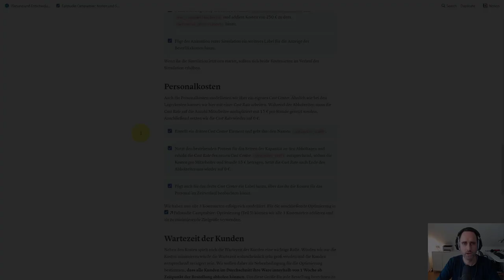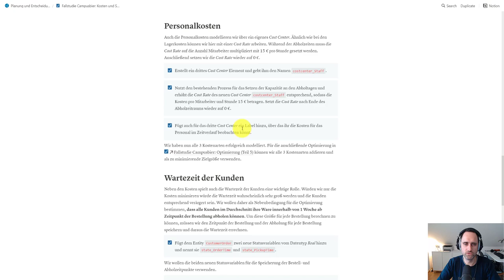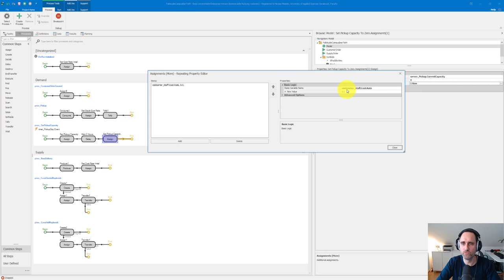Fallstudie Campusbier Teil 4: Kostengerüst (Personal) - Simulation mit Simio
In diesem Video geht es im 4. Teil der Fallstudie um die Modellierung des Kostengerüsts. In diesem Video modellieren wir die Personalkosten in Simio.